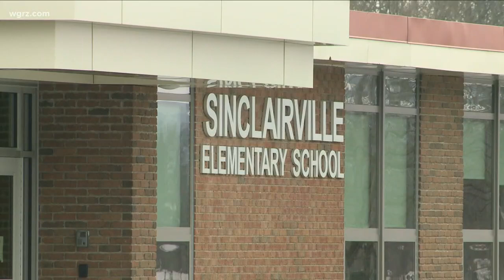7-Year-Old Killed In Chautauqua Co. Crash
They were rear ended by another car, which pushed their vehicle, seen in this photo, into the path of a tractor trailer.